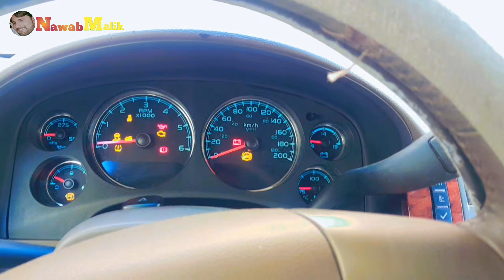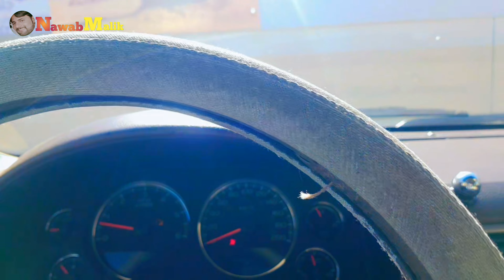Today Going To Police Station | AJ Phir Police station Jana Para😭| Accident Case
Hello Guy's Please Support Me😥

expats in saudi arabia,
saudi,work in saudi arabia for foreigners,
travel saudi arabia,
family life in saudi arabia,
saudi arabia tourism,
my daily life in saudi arabia,
life in saudi arabia of indian,
expat life in saudi arabia 2023,
life in saudi arabia as an expat
jeddah terrific police
jeddah police station